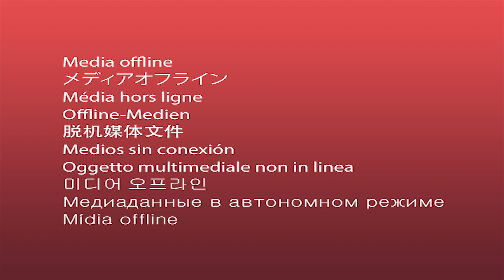Q&A Episode 15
This is the Q&A Episode 15 with my news, your questions and anything you want to share with as communication ...

Recorded at my personal - project  with the assistance of my beloved wife Anastasia Klimentidou.

Gear I use:
Drums:
TAMA - Super Starclassic kick 22"
TAMA - Super Starclassic 8"-12: ( 8-10-12 )
TAMA - Super Starclassic floor toms 13"-16" ( 13 on the left and 14",16" on the right )

Tama:
Tama Valkirie 14x5.5 Hand made snare drum ( 19 ply maple )

Millenium:
Roto toms : 6",8",10"
Octobans : Lo and Hi couples

Cymbals:
Paiste:
2002 : 16" power crash
2002 : 18" crash

Zildjian:
14 K/Z Hi hat ( on my right side with remote stand )
10 Edge Splash ( in bottom of my  hi stack )

Sabian:
12 AA Rock splash
12 AA Sound control crash
16 China
20 AA Rock ride
21 Tri top Rod Morgenstein signature ride

Meinl:
6" traditional splash
8" traditional splash
10" traditional splash
8 China splash
14 MB Crash
14 Amun crash ( bottom part of my lo stack )

Constantin:
8" diamond Bell
13 Diamond Hihat

Stagg:
8 Myra splash ( repaired from a crack )
2x 12 splash ( one is bottom part of my mid stack )
10 China ( part of my hi stack )
12 China ( part of my mid stack )
14 China ( part of my lo stack )

Hardware:
Mostly tama boom stands and boom arms.
Tama Speed Cobra black limited edition double pedal
ACD Drive shaft for the double pedal
Tama lever glide hihat stand
Millenium stands for the octobans and rototoms
Millenium remote hihat stand